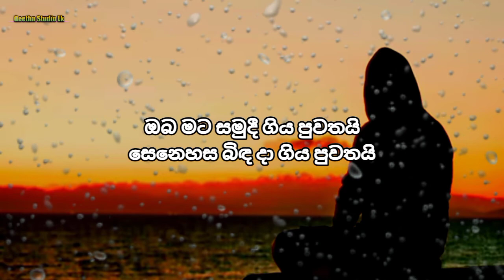Andhakarayen Wasunu Atheethen Karaoke Song With Lyrics |Punsiri Soyza Karaoke Song |අන්ධකාරයෙන්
💠Song -:Andhakarayen
💠Artist -:Punsiri Soysa
💠Lyrics -:A.D.S Indrani

💠Lyrics

අන්ධකාරයෙන් වැසුණ අතීතෙන්
ඉතිරිව ඇත්තෙ ලොවට කියන්නට
ඔබ මට සමුදී ගිය පුවතයි
සෙනෙහස බිඳ දා ගිය පුවතයි. //

මගේම සුසුමින් මගේම කඳුළින්
තැනූ සුපෙම් ලොව අඳුරු වෙලා...//
මේ සිත රිදවන තනිකම පමණක්
තනියට මා ළඟ නතර වෙලා

යන එන මං නැති අසරණයෙකු සේ
අද මම තනියම හිඳිනු බලා. //
යස ඉසුරින් පිරි ඔහුගේ ලෝකයේ
ඔබ හිනහෙනවා කිරුළු දරා